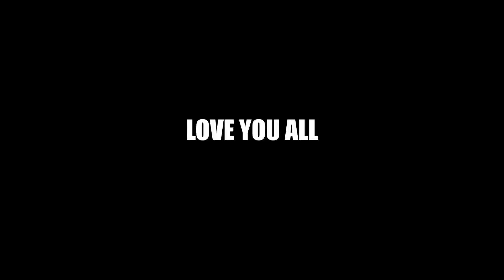WASMACHINE VS SLOOPHAMER 🤯 *ONTPLOFT*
Alles mogen slopen is het beste gevoel da er bestaat